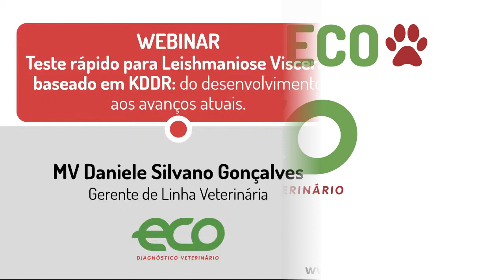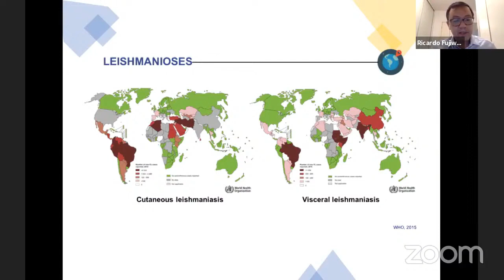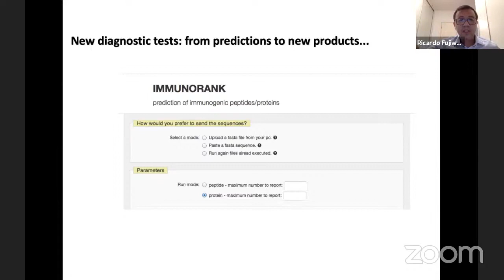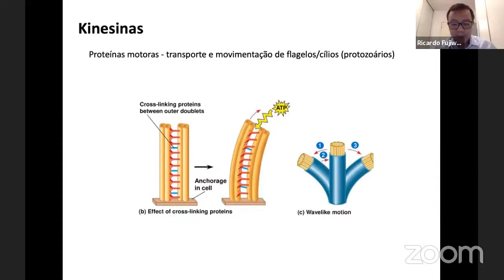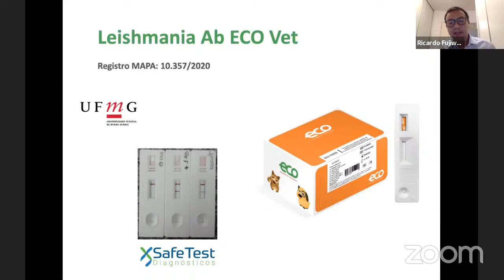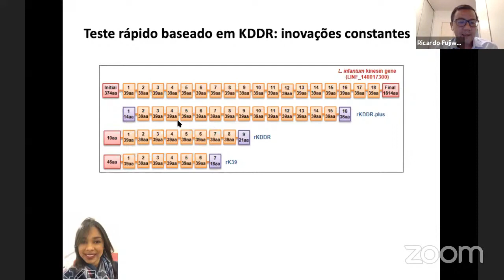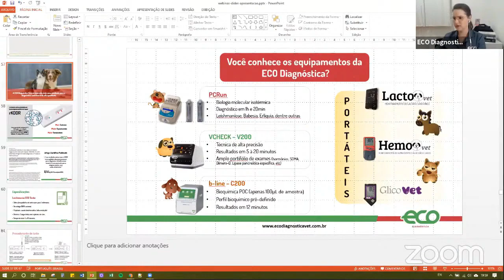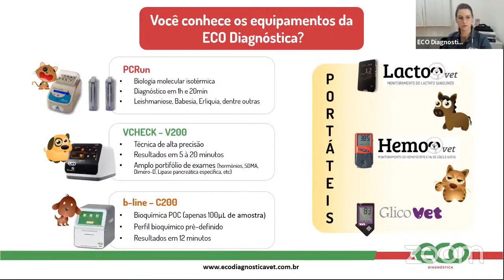TR para Leishmaniose Visceral baseado em KDDR: do desenvolvimento aos avanços atuais [Prof Ricardo]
Prof Ricardo Toshio Fujiwara abordou os aspectos técnicos do desenvolvimento do Teste Rápido para Leishmaniose Visceral e práticos no seu uso pelo médico veterinário.
Prof. Dr Ricardo Toshio Fujiwara [Docente no Dep de Parasitologia - UFMG e Vice-presidente da Sociedade Brasileira de Parasitologia]